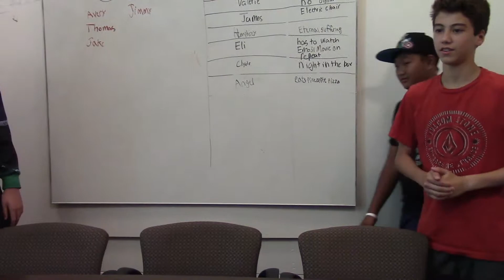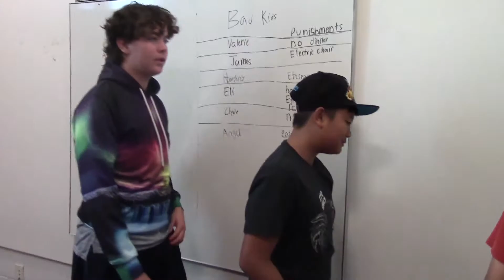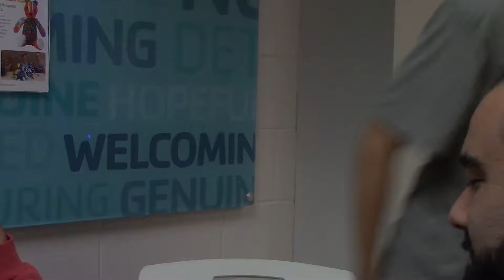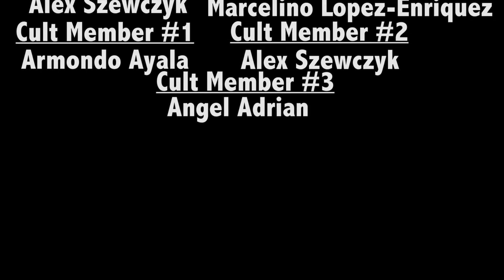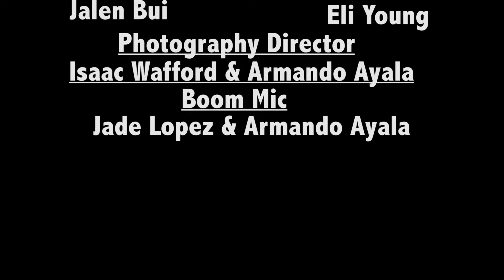The Forest (Mr. E Productions)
Part of the CYMER Digital Studio Next-Gen Institute!

Directed by Eli Young

Mr. E Productions Team:
Jalen Bui, Marcelino Lopez, and Eli Young